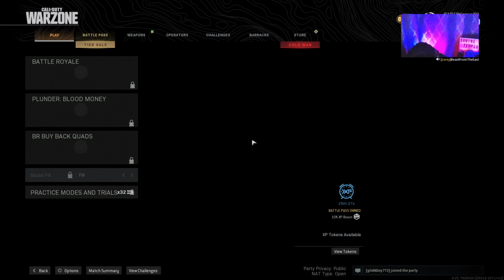HILARIOUS!!! EPIC WARZONE FAIL!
HILARIOUS!!! EPIC WARZONE FAIL! Lol! - Felt bad for the homie. He's a good player, who made a TERRIBLE decision... LMFAO!!! - TOO FUNNY!!!